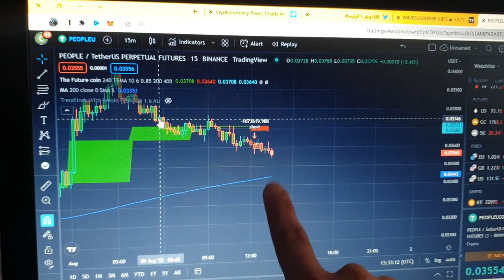تحليل سريع لعملة waves | people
10$ هدية ! سجل وتداول على كوكوين لأول مرة !
خطوات المشاركة  :
- مستخدم جديد سجل عن الطريق الرابط.
- اودع وتداول ب 10$
- سيتم ارسال الجوائز بعد 4-7 ايام عمل بعد انتهاء النشاط.